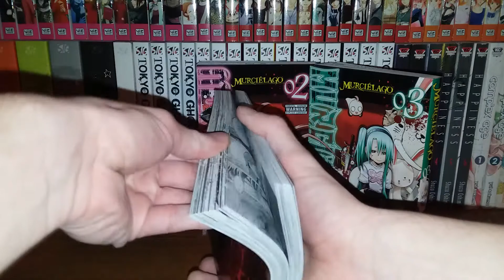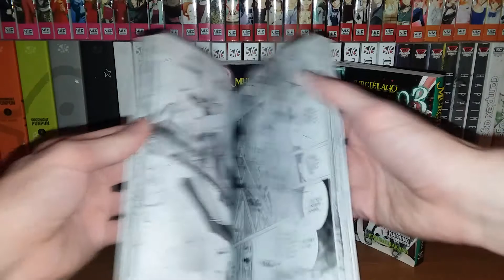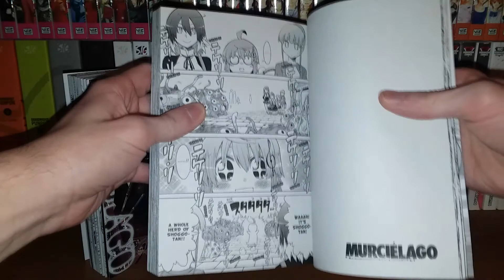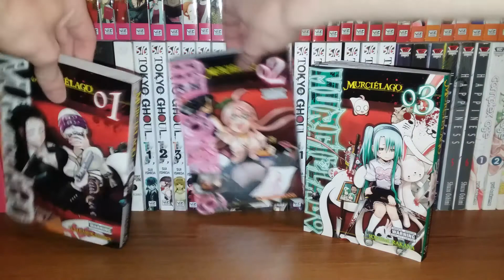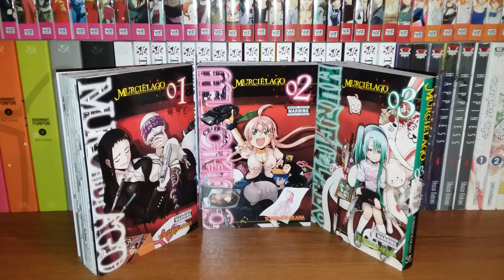First Impressions: Murcielago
This is a series about exactly what it sounds like: my first impressions of a series. These videos are made after I've read between the first 1-3 volumes of a series (or arc in the case of a long running series), and they basically contain my current thoughts on the series and where I think it's going. I also try and mention what type of audience will likely enjoy the discussed work. Today we are looking at Kana Yoshimura's Murcielago.

Social Media

Cool Places!